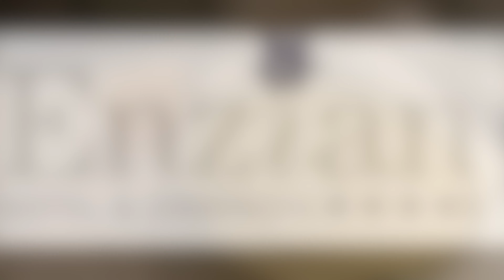Immer Donnerstags im Enzian - Kaiserschmarrn frisch vom Buffet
Am Donnerstag verwöhnt Sie unser Patissier Robert immer mit einem herrlich luftigen Kaiserschmarrn am Buffet :-)